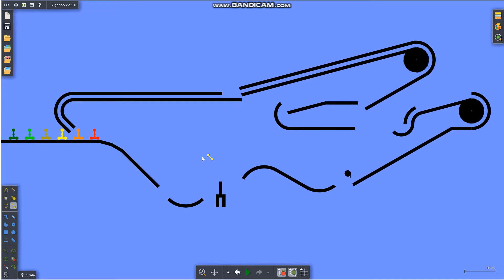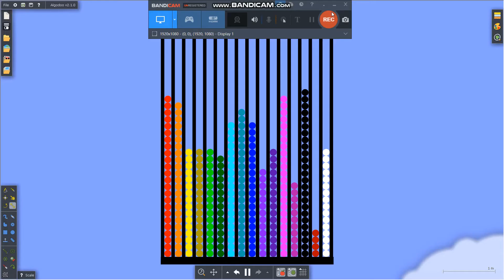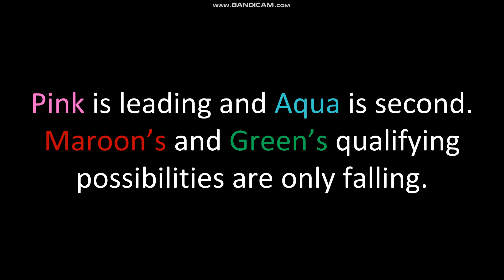SMR Day 3